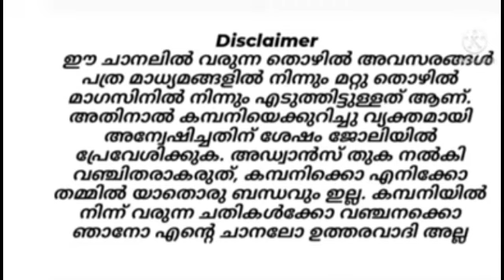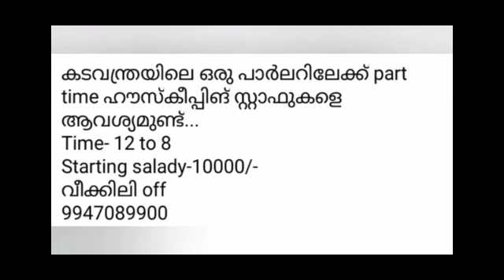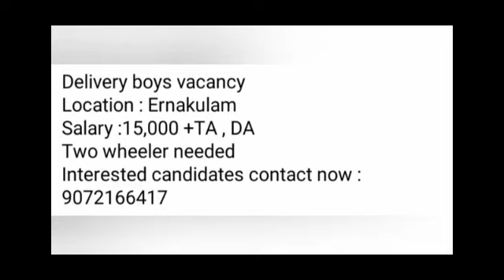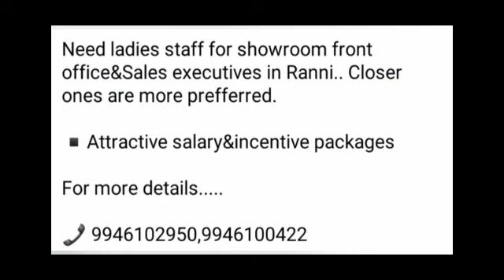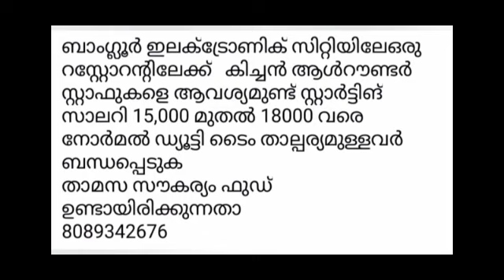job vacancy 2023 | kerala job vacancy||private job vacancy|job vacancy malayalam | latest job update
Job Vacancy/Kerala Jobs/Job Vacancies in Kerala/ Newjob/JobVacancy Malayalam 2023/Kerala Jobs 2023

jobvacanciesinthrissurforfemales driverjobvacancyinthrissur parttimejobvacanciesithrissur jobvacanciesinthrissurplustwoqualification accountingjobvacanciesinthrissur temporarygovernmentjobsinthrissur govtjobsinkeralaoncontractbasisjobsforplustwo govtjobsinkerala keralaforfreshers electricianjob vacancyinkeralagovernment driverjobvacancyinkeralagovernment nursesjobvacancyinkeralagovernment temporary job vacanciesinkeralagovernment mswjobvacanciesinkeralagovernment jobvacanciesinkeralagovt jobvacanciesinkeralagovernment2023 jobvacanciesinkeralagovernment keralapostofficejob keralapostaljob keralapostalcirclerecruitment keralapostadepartmentrecruitment deliveryjobs education/govt jobs/latest govt jobs/ isro Ipse recruitment / isro thiruvananthapuram recruitment/ isro kerala jobs/ temporary jobs in kerala government / kerala govt jobs after 12th /job vacancies in kerala government/ govt jobs in kerala on contract basis / kerala government jobs for plus two/ job vacancies in kerala for freshers jobs in kerala airports/ driverjobvacancy in kerala/ in kerala /job vacancies in kerala for plus two holders/ in kerala for freshers Jobvacancyinthrissurlatest jonENDING kerala job vacancy kozhikodejobvacancies2023job#jobvacancy2023malayalamjobsinkerala kerala jobs